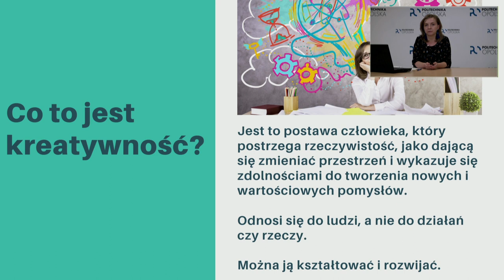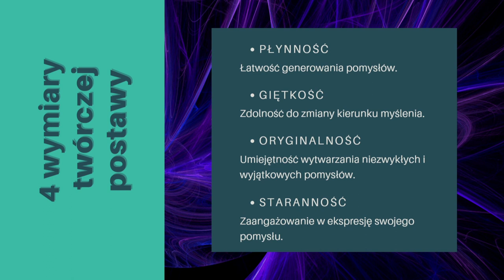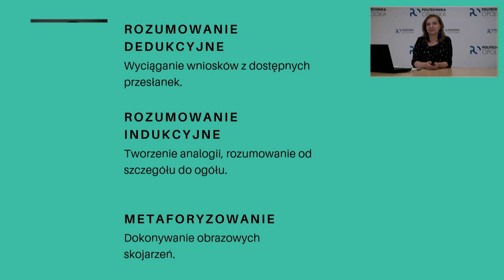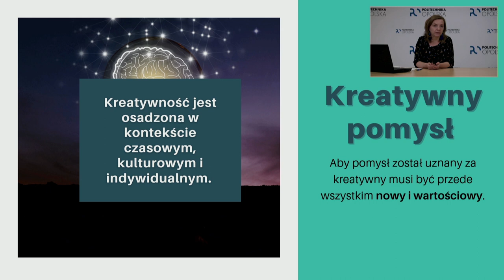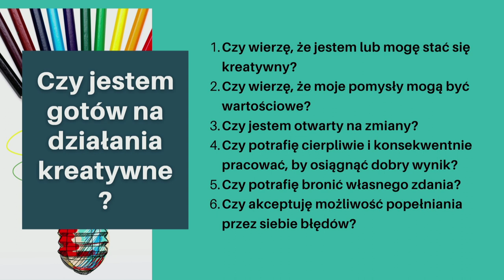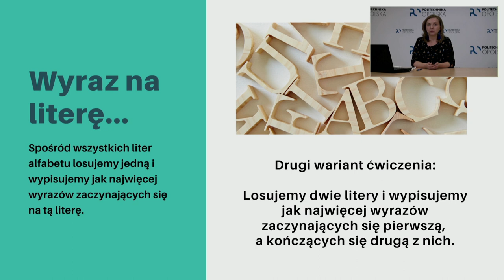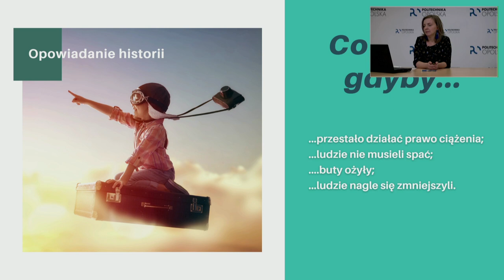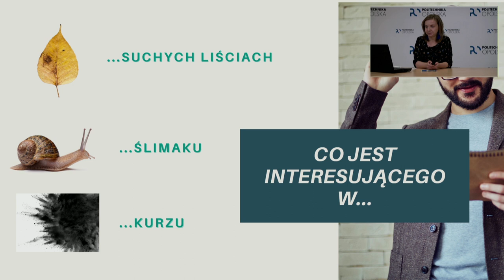Akademia Młodych Serc: „Jak pobudzić twórcze myślenie?"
Kolejny wykład w ramach Akademii Młodych Serc Politechniki Opolskiej przygotowała mgr Justyna Weigt, pracownica Biblioteki Politechniki Opolskiej. Jej wykształcenie, nabyte umiejętności i doświadczenie pozwalają profesjonalnie zajmować się nie tylko bibliotekarstwem. Pani Justyna jest również trenerem kreatywności, edukatorem i animatorem czasu wolnego. Ponadto uwielbia pracę z ludźmi, zwłaszcza z dziećmi. Zajmuje się również team buildingiem.